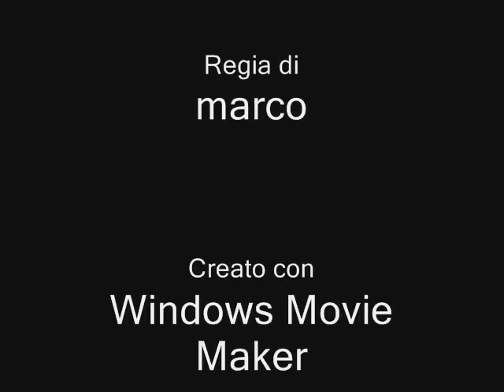Italian Labour - bella ciao [ Edit the subject chegebara ]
Bella ciao-comunismo "che guevara" chegebara (Spanish pronunciation: [tʃe the geβaɾa] 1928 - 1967 년 10 9th), the Argentine Marxist revolutionary, doctor, author, intellectual guerrilla leaders, diplomats, military theorist, and the Cuban Revolution, counter cultural symbol of masculinity and the image of a strong, charismatic and popular as a lot of people.

bella ciao-comunismo "che guevara" 체게바라 (스페인어 발음 : [tʃe의 geβaɾa] 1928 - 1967년 10월 9일), 아르헨티나 마르크스주의 혁명, 의사, 저자, 지적 게릴라 지도자, 외교관, 군사 이론가,  쿠바 혁명, counter cultural의 상징,  강한 카리스마와 남성미를 지닌 이미지로 인물로서 인기가 많다.